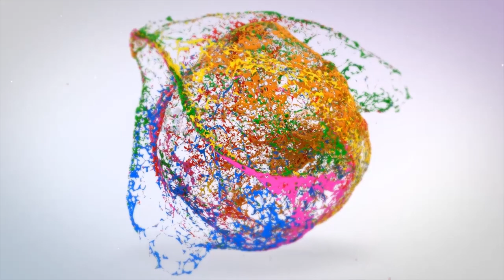Fitness Journey of a 3 times World Champion In Power Lifting | Rajat Goel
Fitness Journey of a 2 times World Champion, 2 times European champion and 3 times world champion In Powerlifting Rajat Goel. Currently he is a Coach and Mentor of ladies fitness in the ares of not only just power lifting but also is Shape management, weight loss and also trains aspirants for world championships. Rajat is a great fitness motivator and any one trained under him will say that he is a transformation expert

🔴TEAM 101 HARDCORE Coach & Mentor
🔴Stage Prep Coach
🔴2xWORLD & 2xEUROPEAN CHAMPION IN POWERLIFTING
🔴3xWORLD REC. HOLDER

For a regular update please follow us on